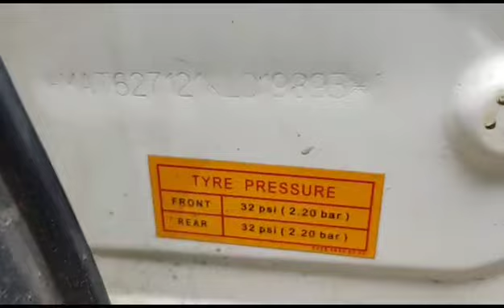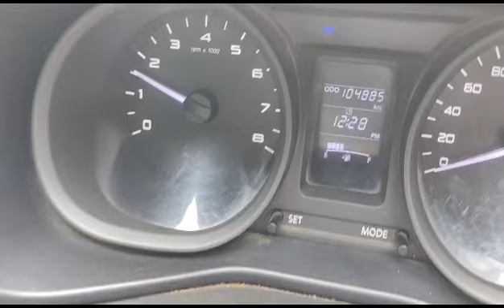Tata NexonXM XM 2019